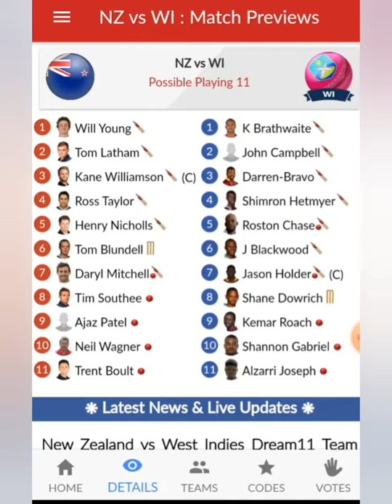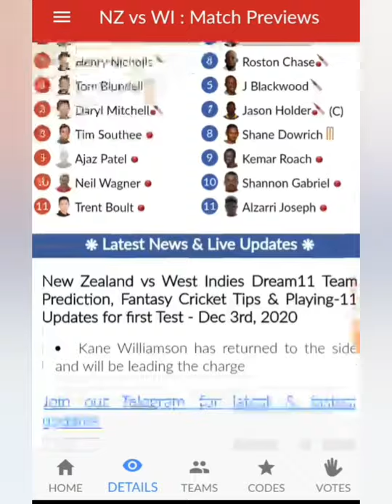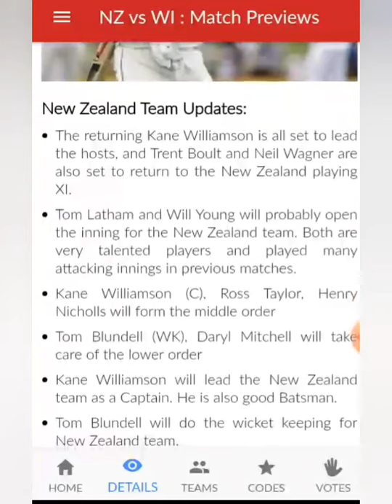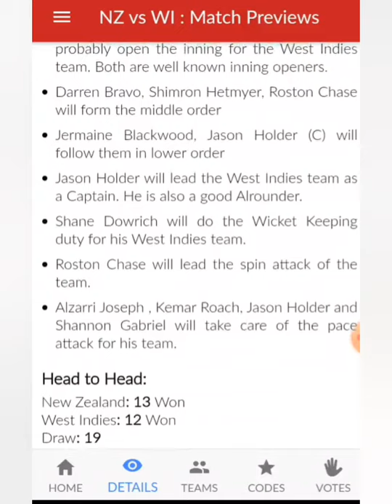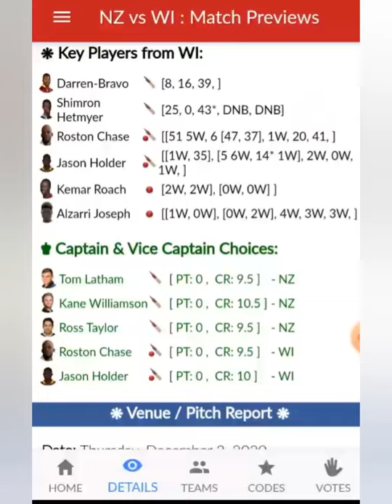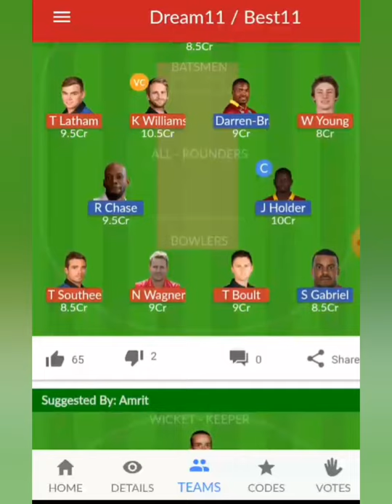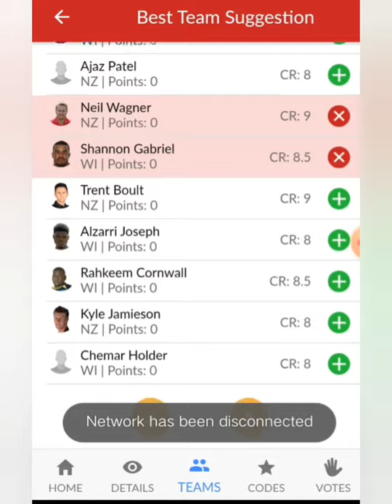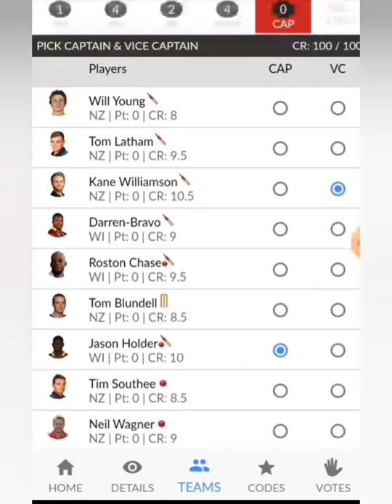NZ vs WI 1ST TEST DREAM11 Winning Prediction, Team, and playing 11 Updates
Dream11 Fantasy Prediction for NZ vs WI 🎗️

no changes

Injury News 🔥
No injuries

Top performers 🔥
J.HOLDER and K.WILLIAMSON

C&VC OPTION
●R.CHASE
●J.HOLDER
●T.LATHAM
●K.BRAITHWAITE

PLAYER FOR PICK - K.WILLIAMSON

Earn Cash -